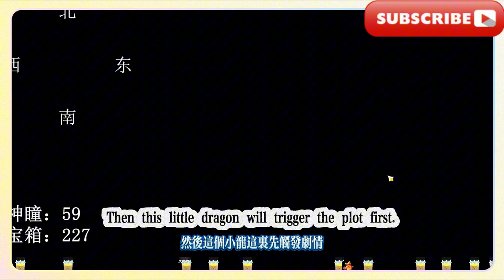踞石山221-233{60}/【原神】5.0納塔全寶箱+火神瞳+全任務+陶盒+全成就+探索度100%+傳送點（一條龍全收集路線！）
Jushishan 221-233{60}/[Genshin Impact] 5.0 Nata full treasure chest + Vulcan pupil + all tasks + pottery box + all achievements + exploration degree 100% + teleportation point (one-stop full collection route!)